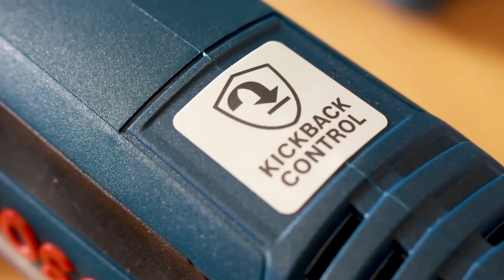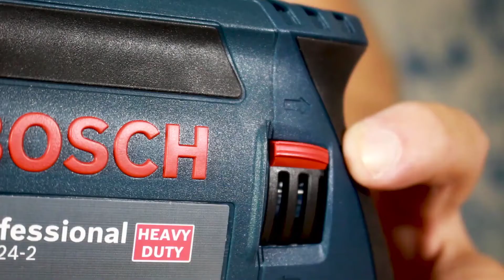BOSCH GSB 24-2 RE | شنيور 13مم 1100 وات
تنفيذ التطبيقات الشاقة كبيرة القطر بفضل محرك بوش فائق الأداء بقدرة 1100 واط وعزم الدوران العالي
يقلل خطر الارتدادات المفاجئة للأداة في حالات الالتصاق بفضل الإيقاف الأوتوماتيكي للأداة
حماية المستخدم والماكينة عند حدوث حمل زائد أو التصاق لا وجود لانسداد مفاجئ بالأداة من خلال فك كلابات القابض أو تقليل عزم الربط
ظرف ريش بمفتاح 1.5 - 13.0 مم
الدوران جهة اليمين/اليسار لإدخال وإخراج البراغي
يتم الحصول على أفضل نتائج للعمل من خلال الاختيار المسبق للسرعات أفضل نتائج للعمل بفضل الاختيار المسبق للسرعة في الاستخدامات التي تتطلب سرعة خاصة بالخامة
عزم مثالي لربط البراغي وسرعة عالية في الثقب بفضل مجموعة التروس الكوكبية ثنائية السرعة
استخدام مريح بالأداة بفضل المقبض اللين
لمعرفة المزيد عن المنتج :